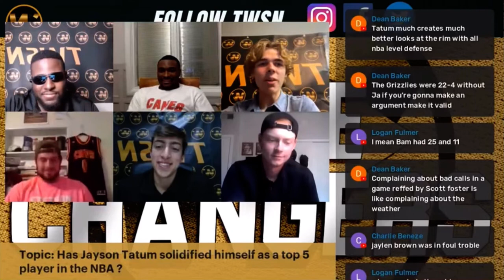Revisiting the Luka Doncic-Trae Young Trade | Was it a robbery?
The TWSN Game Changers Crew revisit the Luka & Trae trade and talk about if it was a ROBBERY or an even trade.

You can catch the Game Changers EVERY MONDAY at 7:30 PM EST on our YouTube Channel.